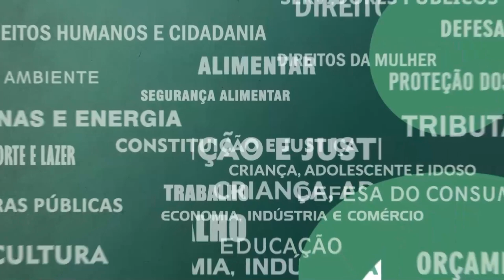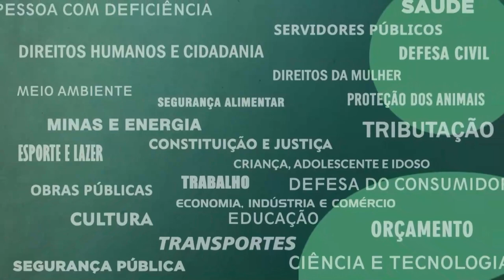Resumo Comissões - Com. Criança, Adolescente e Idoso - Violência Escola